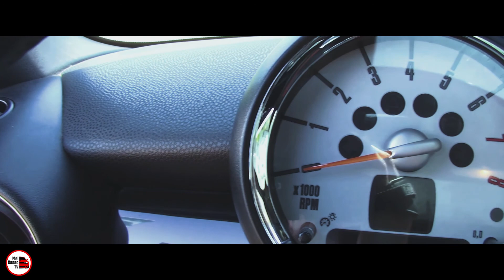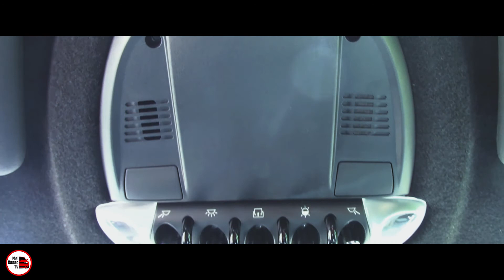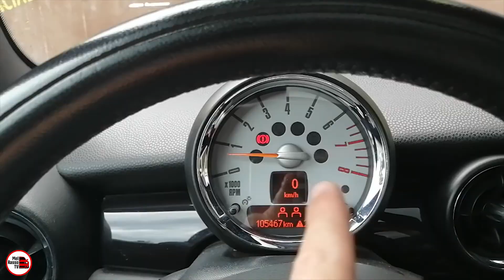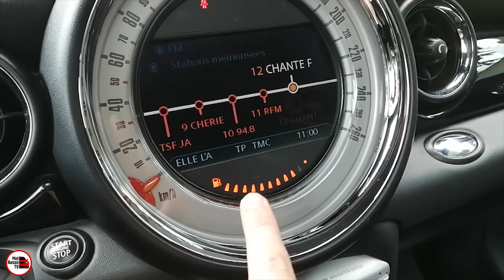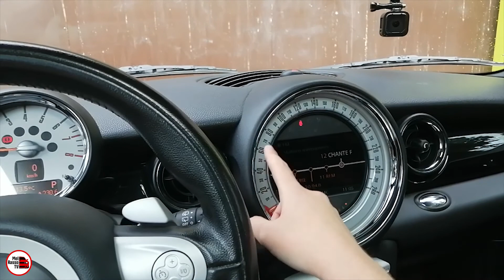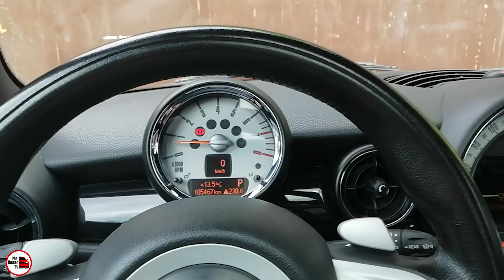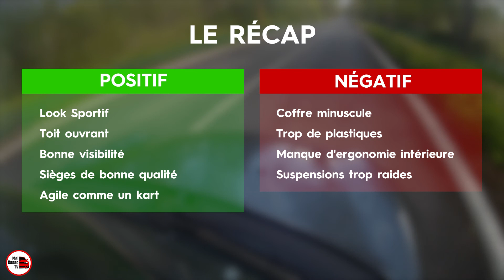Présentation De La Mini Cooper S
Bonjour à tous ^^ Voici Une Présentation De La Mini Cooper S

Si vous souhaitez me soutenir pour m'aider à mettre en place de gros projets pour ma chaîne, vous pouvez vous rendre sur mon lien Tepeee

Une vidéo sortira tout les 15 jours.

Voici mon contenu ci-dessous :
- Présentation voiture
- Présentation logo ;
- Vlog des évènements auto ;
- Vlog des rassemblements auto ;
- Autre contenu.

N'hésitez pas à  :
- Mettre un pouce bleu ;
- Et laisser un commentaire.

Merci à vous vous êtes les meilleurs, bisous !

Et bon visionnage ;) ;)